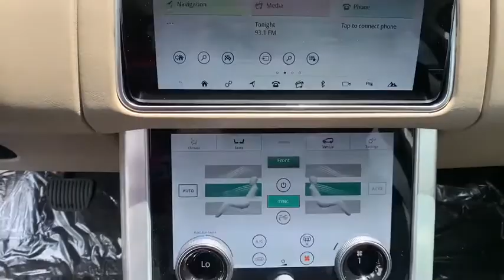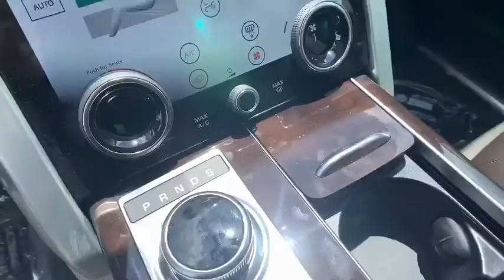2020 Land Rover Range Rover Pasadena, Arcadia, Monrovia, Alhambra, Los Angeles, CA R20469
Silicon Silver Premium Metallic New 2020 Land Rover Range Rover available in Pasadena, California at Landrover Pasadena. Servicing the Arcadia, Monrovia, Alhambra, Los Angeles, CA area.
2020 Land Rover Range Rover HSE - Stock#: R20469 - VIN#: SALGS4RY4LA582541

Landrover Pasadena
3485 E. Colorado Blvd

This Land Rover Range Rover boasts a Intercooled Turbo Gas/Electric I-4 2.0 L/122 engine powering this Automatic transmission. Windsor Leather Seat Trim, Window Grid And Roof Mount Diversity Antenna, Wheels: 20 12 Spoke -inc: Style 1065.* This Land Rover Range Rover Features the Following Options *Voice Recorder, Voice Activated Dual Zone Front Automatic Air Conditioning w/Steering Wheel Controls, Valet Function, Trunk/Hatch Auto-Latch, Trip Computer, Transmission: ZF 8-Speed Automatic -inc: steering wheel mounted paddle shift and 2-speed electronically controlled transfer case, Transmission w/Driver Selectable Mode and Sequential Shift Control w/Steering Wheel Controls, Towing Equipment -inc: Trailer Sway Control, Tires: 20, Tire Specific Low Tire Pressure Warning.* Stop By Today *Stop by Land Rover Pasadena located at 3485 E. Colorado Blvd, Pasadena, CA 91107 for a quick visit and a great vehicle!